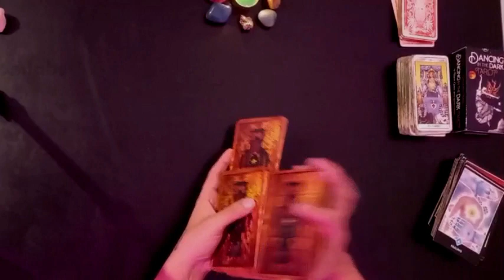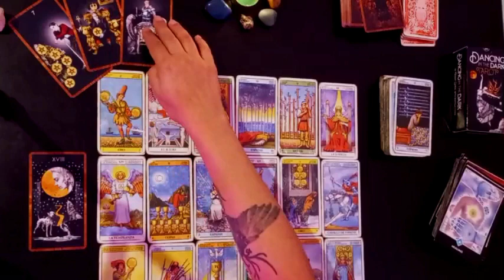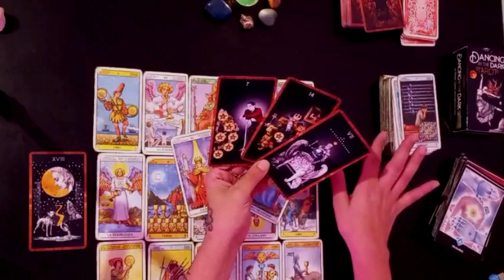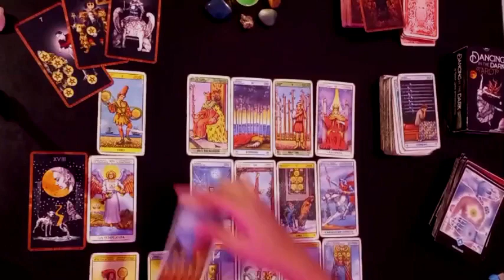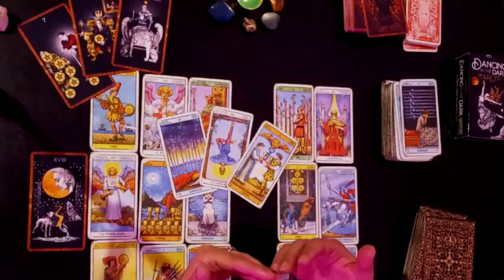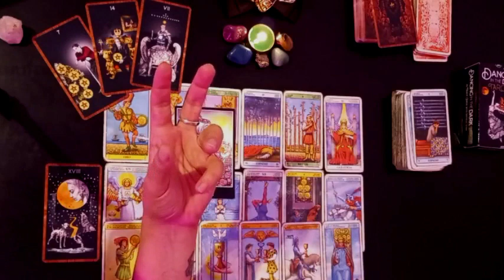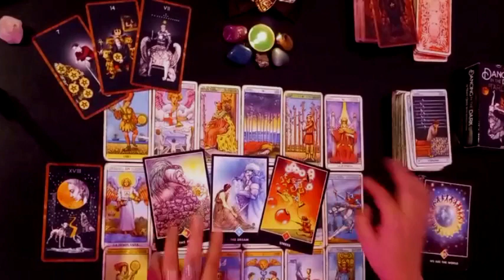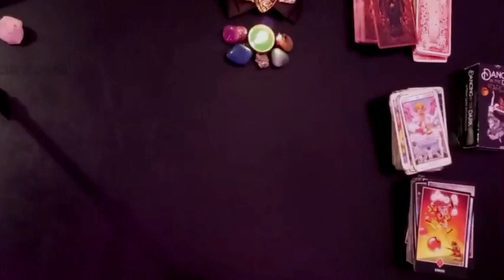🔥GEMINIS 😯⚡MENSAJE URGENTE! SALI DE AHI! TE DIGO POR QUE!